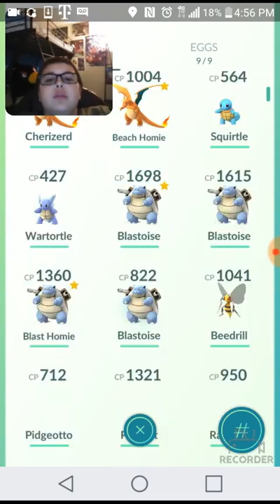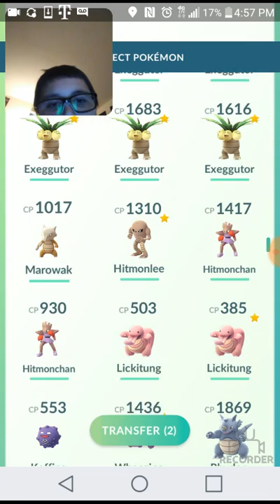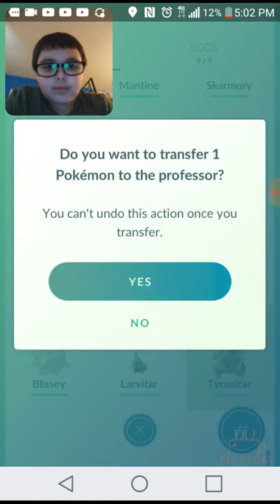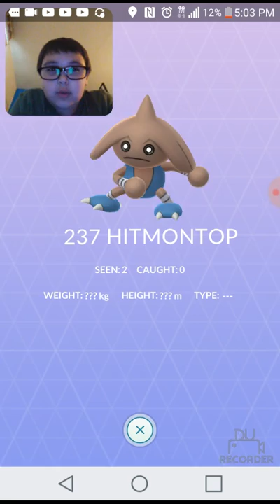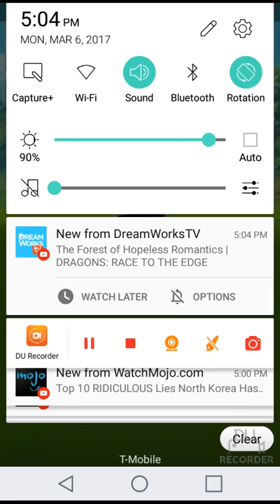Pokemon Go Deleting Rares from Gen 1 and 2